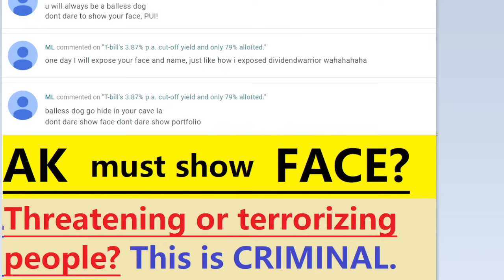AK must reveal face and name? Threatening and terrorizing people? This is criminal!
Not all Singaporeans are rich but all Singaporeans can be richer!
Grow $100K to $225K in 20 years by doing nothing!
Oh, sexy SA! Oppa AK style!

$2 million in passive income! If AK can do it, so can you!

Lean F.I.R.E. and Barista F.I.R.E. Can or cannot?

To retire by age 45, start with a plan!

Emergency fund. How much is enough?

Retirement drawdown strategy.

Investors "eat crusty bread with ink slowly" for peace of mind.

Passive income equals earned income!
Simple but challenging strategy to become rich!

More passive income than "rich" friends.